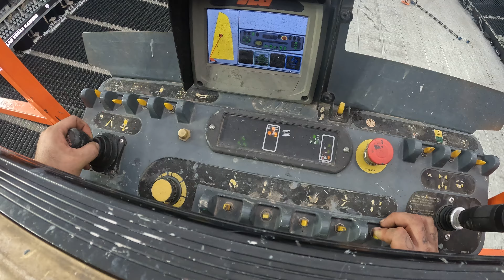Rigging points in a stadium